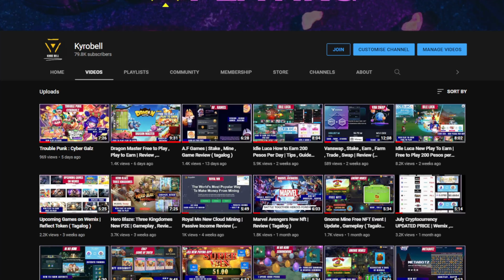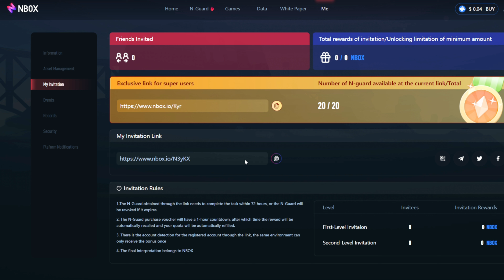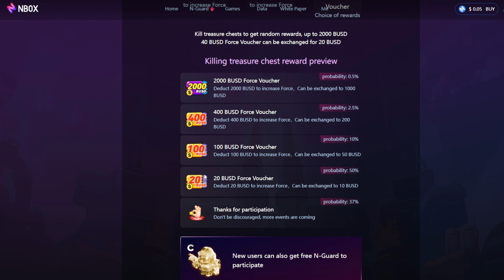NBOX New Play to Earn | Gameplay , Review ( Tagalog )